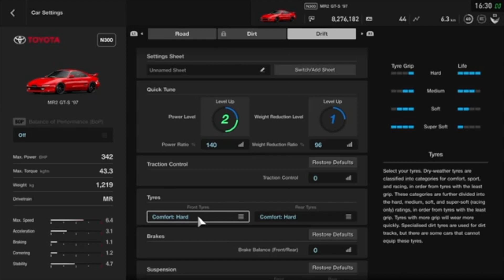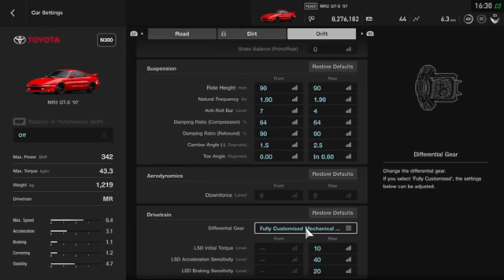Gran Turismo Sport: Toyota Mr2 GT-S Drift Setup | Car DLC 1.13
to to receive exclusive content!

otherwise I hope you have a great day and stay positive! :D

spreads some joy!